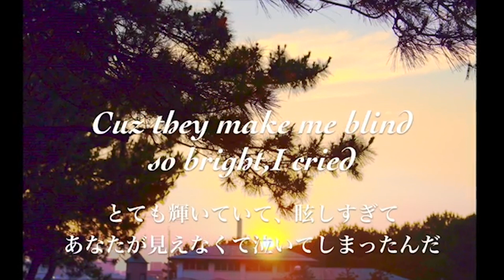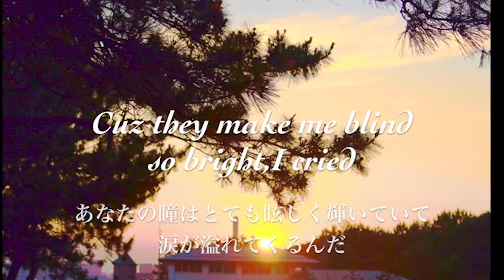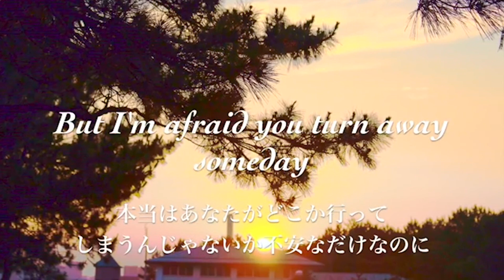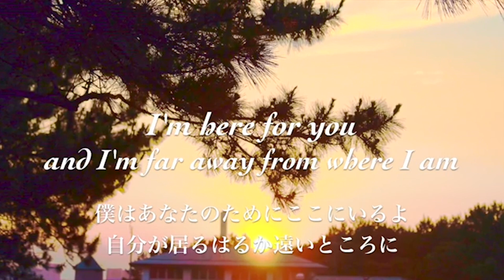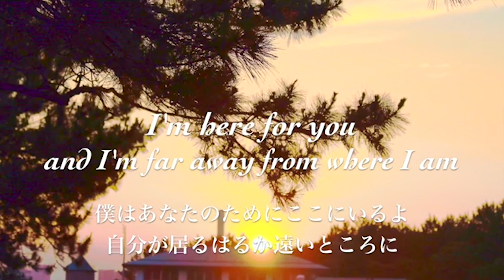【ラジオ】STAR IRVINE RADIO vol.16【遊園地の思い出】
STAR IRVINE RADIO
毎週土曜日夜22時に更新！
くだらない話から真面目な話までなんでもしていきます！
我々に話して欲しいトークテーマなどあればぜひコメント欄にお願いします！

↓今回のトークテーマ↓
【遊園地の思い出】

【STAR IRVINE RECORDSのYouTubeチャンネルです】

概要に関しては抽象的ではあるけどモットーとして掲げている"Artsy and Groovy"(芸術家気取りでノリの良い)精神で、個性的で芸術的な体験を色んな方と共有できたらなと思います！

STAR IRVINE RECORDS
【LINE Official Account】